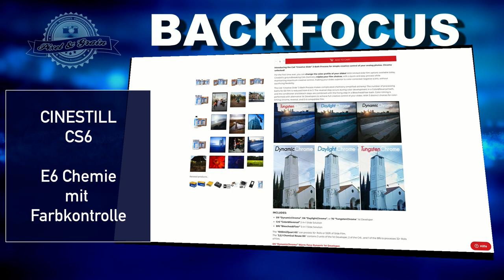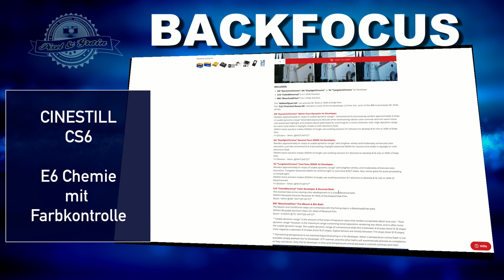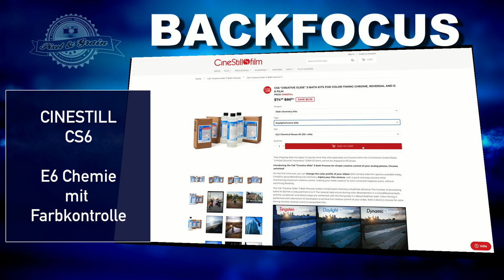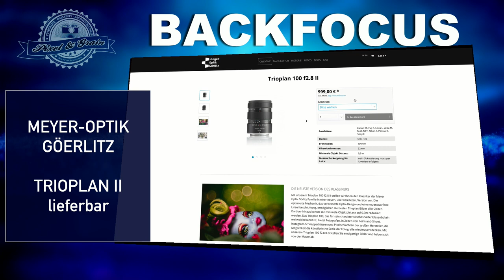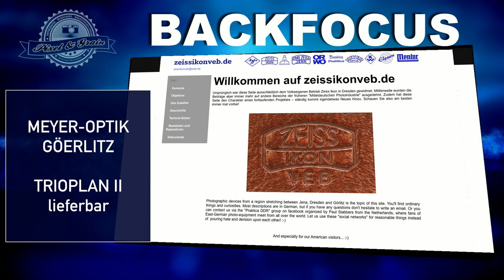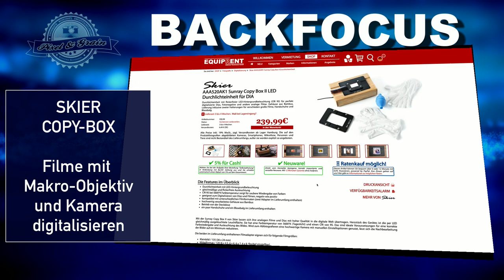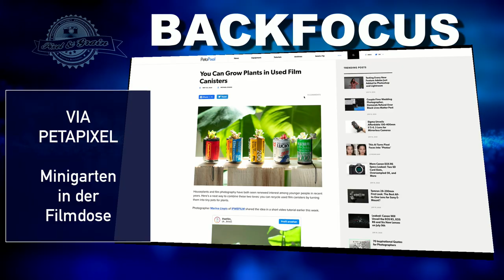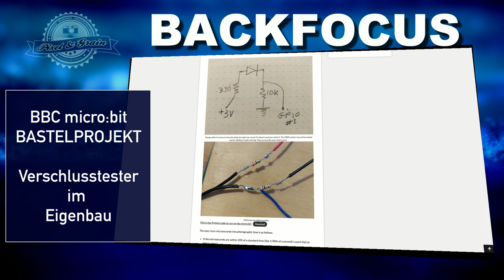Backfocus 72: Beste Dias, Seifenblasen-Bokeh und endlich wieder Workshops - analoge Fotografie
E-Mails mit Anregungen, Kommentaren und Wünschen könnt Ihr gerne an:
st.schuengel(ät)web.de
senden

Steffen Schüngel
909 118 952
Packstation 114
26382 Wilhelmshaven